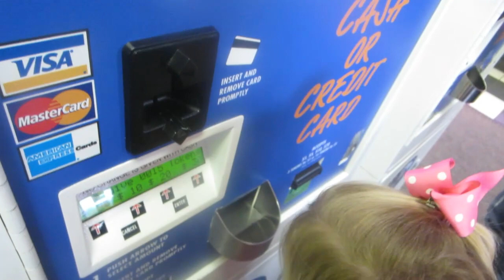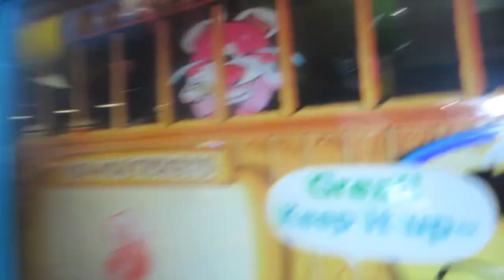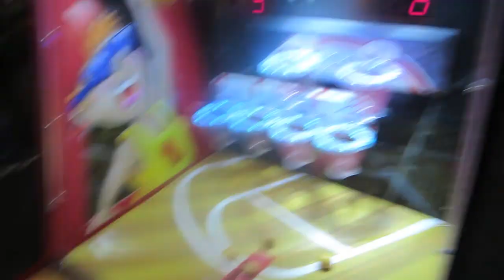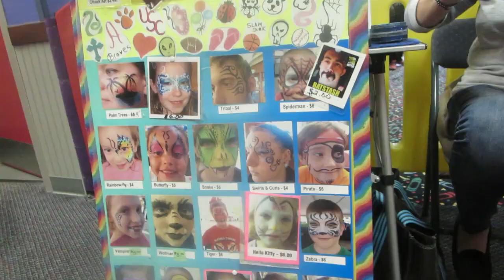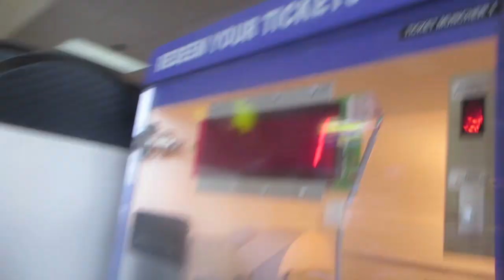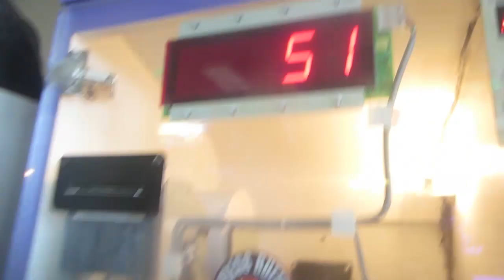HIDE & SEEK DADDY STYLE! │4•2•15 DAILY VLOG